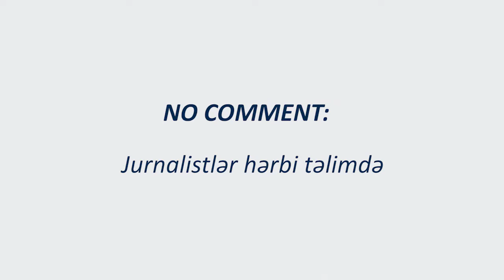NO COMMENT: Jurnalistlər hərbi təlimdə